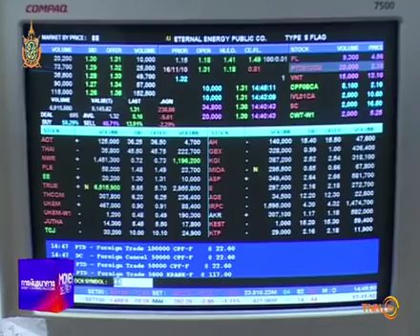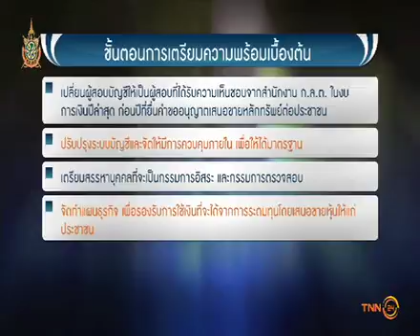Money Delivery B3 07 06 59